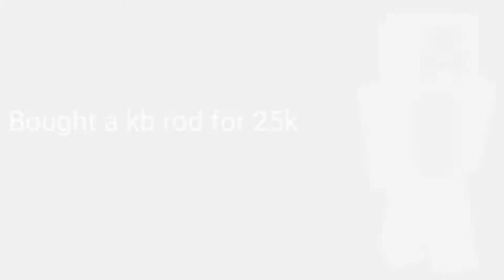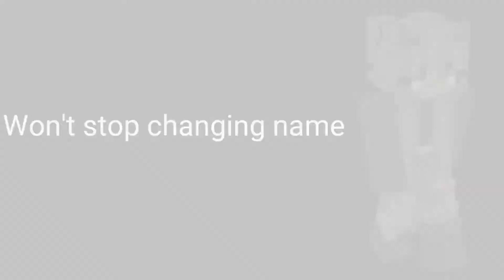TOP 10 INVADED LANDS PVPERS V2 (2018)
Welcome to Top 10 Invaded Lands PvPers (V2)! We compile clips from the best Invadedlands KitPvP players around, give you their background, and countdown to number 1 to find the BEST PvPer around! Enjoy!

So this was supposed to come out in like a month, but since everybody wanted it here it is several weeks early. I made this with a headache, so if there are any small mistakes please don't kill me.

Go sub to all them, you can find their channels just by searching their username (except for The_Real_Jif, his Youtube name is at the top of his clip)

Any music I use is not created by me.

Software used to make videos: Screen Recorder - Free No Ads, PowerDirector Mobile Bundle Pack, DXTory, Sony Vegas Pro 11, OBS, Windows Movie Maker, Ace Screen Stream, Adobe Flash Media Live Encoder 3.2, Audacity

AWESOME alt generator discord, one of the only ones that works. Good for faction power alts/2b2t hacking.

Join me!

Survival:
invadedlands.net (PC)
play.oreocraft.net (PC)
mythicstar.tk (PE)

Minigames:
hypixel.net (PC)
play.cubehero.us (PE)
invadedlands.net (PC)

Next Goals:
125k views
:D Help me get there?

family friendly pg clean lol